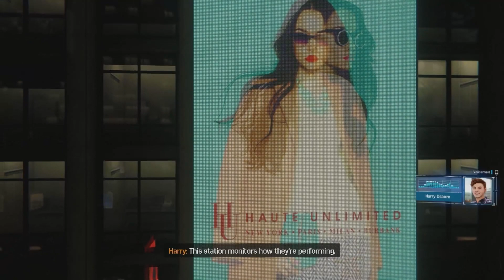PS4* Rundown. IT DOESN'T SHOW THE SUBWAY RIDES!? || Spider-Man Remastered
Man... Last time I played a Spider-Man game was on the Gamecube. There's a heavy nostalgia to it all. This game is the only thing that makes Sony having near exclusive access to the Spider-Man IP worthwhile. If only they didn't screw up Morbius.

PS4 Rundown: A Let's Play / Long Play series where I play through games that I never had the chance to. Running Blind.
*Yeah yeah I know, it's actually the PS5 version. But it's still a PS4 game, shush.

Catch me playing live at Twitch: /incompletepunchline
If you prefer the VOD channel (YT): @VODdumpPunchline